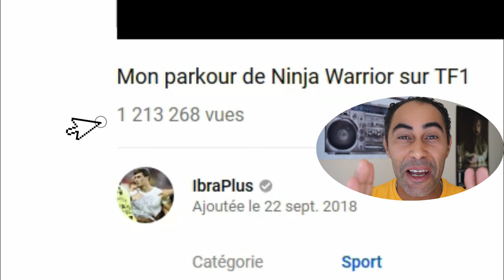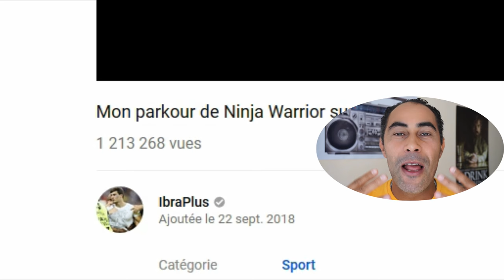ibratv video bloquer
IBRA TV se fait bloquer sa vidéo par TF1 leur de sa participation au parkour de ninja warrior .
N'oubliez pas le pouce bleu commentez sa fais Toujours plaisir.
Je t'explique dans cette vidéo COMMENT FAIRE une vidéo simple efficace .
Musique Réalisation du son  [ Studio Kr & SHUBLEU ]